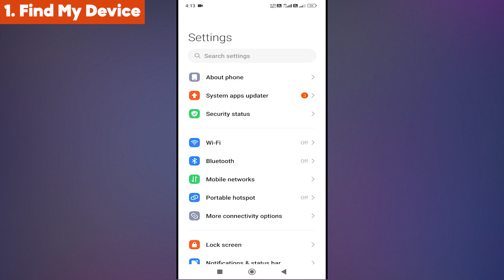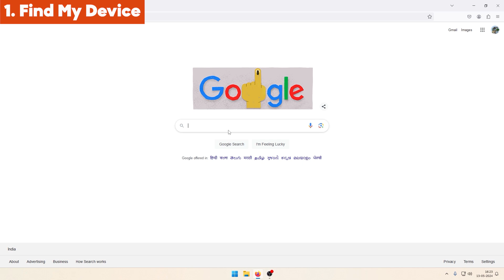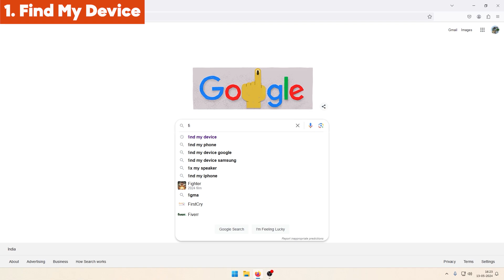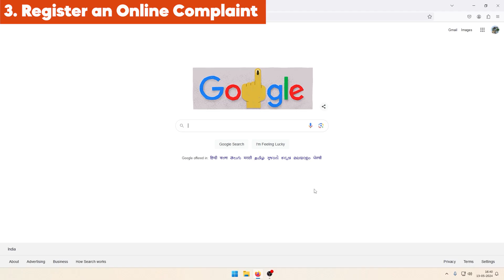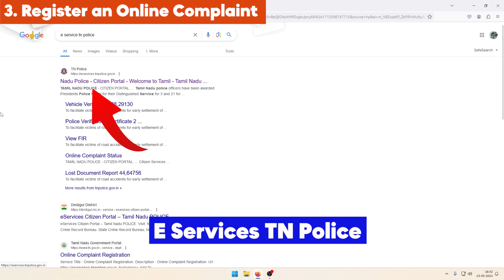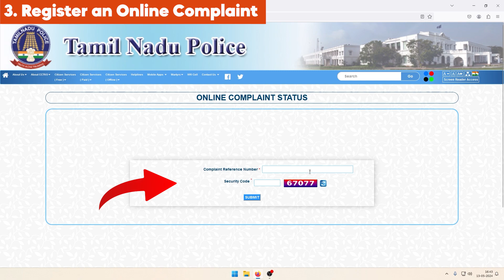Mobile Missing எப்படி கண்டுபிடிப்பது? | 📱🔍 Phone Missing How to Find in Tamil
This video is a comprehensive guide in Tamil on how to track and locate your lost or missing mobile phone.
We'll cover various methods, including:
Using "Find My Device" or similar features (if enabled)
Filing a police complaint online (Tamil Nadu specific)
Tips for tracing a phone
Additional resources and frequently asked questions

Whether you lost your phone at home, misplaced it outside, or suspect it's stolen, this video will equip you with the knowledge to increase your chances of finding it.